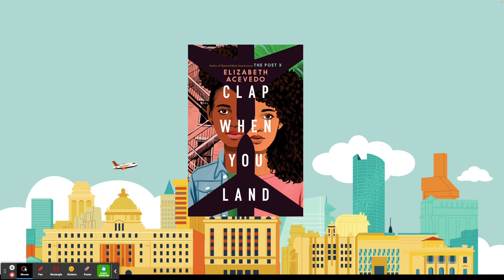First Chapter Fridays: Clap When You Land by Elizabeth Acevedo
Mrs. Reilly shares one more novel in verse to celebrate National Poetry Month, this time with a few verse from Elizabeth Acevedo's Clap When You Land.